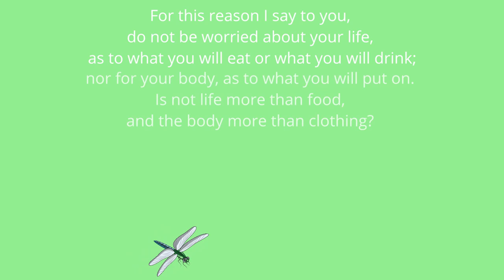Dragonflies Can Do Marathons Too! | Globe Skimmer Dragonfly | Creation is Cool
Did you know that dragonflies can do marathons too? How can such a tiny creature travel such long distances? Keep watching to find out!
From plants and animals, to geology and life, the nature around us points to the intelligent design of our magnificent Creator! For today’s episode of Creation is Cool, we will be learning about God’s perfect design of the globe-skimmer dragonfly!

Redeemer’s Grace Church (RGC) is a church in San Diego that strives to live out and preach God’s Word faithfully as fellow followers of Christ.

Thank you to our Creation is Cool Team!: Alyssa, Andy, Benjamin, Ethan, Kayleen, Joshua, Luke, Melvin, Michelle, Renny, Stephanie.

References:
Open Ocean Dragonfly Migration Boggles the Mind by Jeffrey P Thomkins, Ph D. /Institute of Creation Research; icr.org